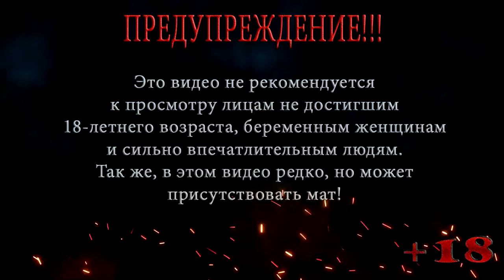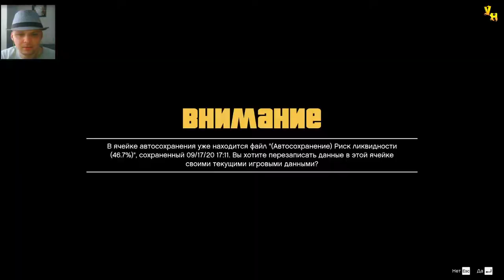НАПРОЛОМ ◀ ПРОХОЖДЕНИЕ ГТА 5 / GTA 5 ◀ НА РУССКОМ #44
В этой серии ГТА 5 / GTA 5 И так, наша банда отправляется грабить банк, все проходит отлично, но не побег, во время выхода из банка их окружает полиция, остается только идти напролом.

Помощь покупки видяхи Nvidia GeForce RTX 2060 6 gb:
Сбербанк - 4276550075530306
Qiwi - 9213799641